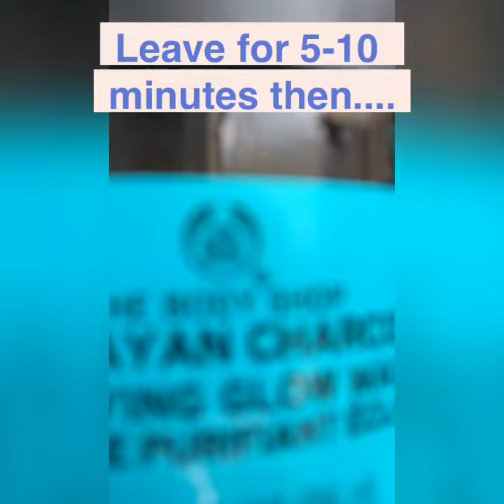Cleansing is so important but easy with the power of 3!!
In this video I’ll show 3 of my favourite products for cleansing the day off!

Firstly is a double cleanse then an extra treat with a tingly Vegan face mask!!

Products used

The Body Shop Camomile Silky Cleansing Oil

The Body Shop Himalayan Charcoal Purifying Clay Wash (Vegetarian)

The Body Shop Himalayan Charcoal Purifying Glow Mask (Vegan)

I am not a qualified skincare expert - I am just sharing how I cleanse my face

For more information please join the Facebook group